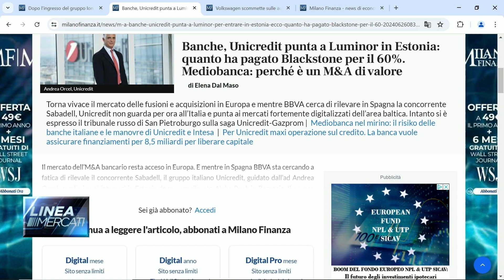CNBC Linea mercati - 26/06/2024 - Federico Carli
Invitato alla trasmissione di ClassCNBC linea mercati, il Professor Federico Carli ha affrontato molteplici tematiche avanzate dalla giornalista Carla Signorile: tra queste si è parlato delle nuove cariche del Parlamento Europeo e del ruolo del nostro Paese.